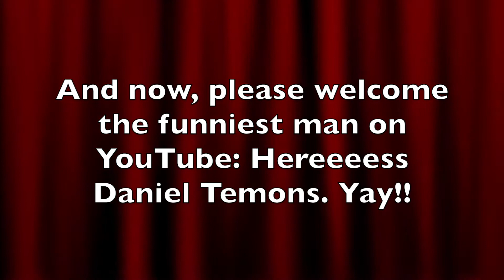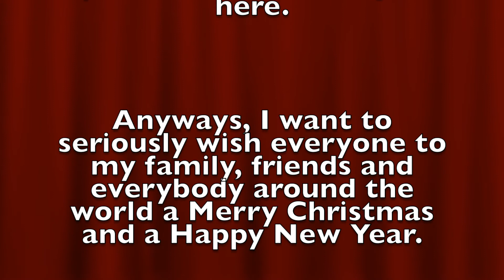The Joke of the Day episode 6: Christmas Jokes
Hello everybody. Now today, this video is about "The Joke of the Day episode 6: Christmas Jokes".
That is all. If you have any questions or would like to comment on something, please make sure to leave your comment in the comment section below and don't forget to like this video, subscribe to my channel on YouTube, Support me on Patreon, Look at my Facebook Page of my "YouTube Channel" and Follow/Friend me Google. With that said, I am Daniel Temons of the Dan Temons YouTube Channel saying, "Follow Your Dreams" and I hope that of you will have a wonderful and terrifically awesome day. See you later everybody.